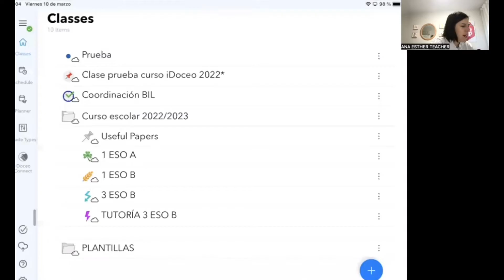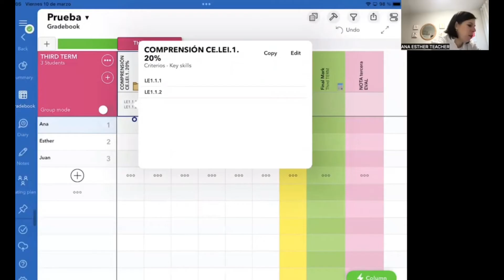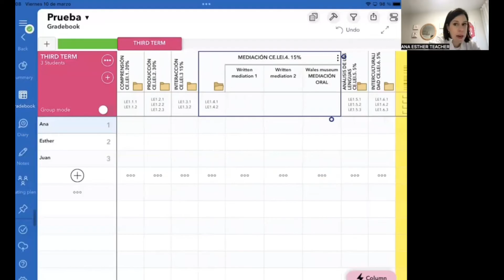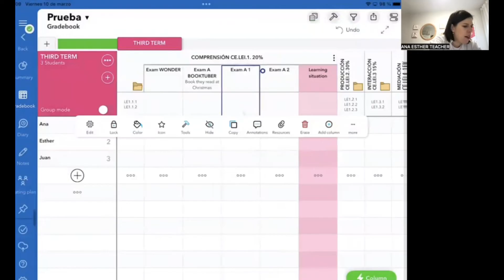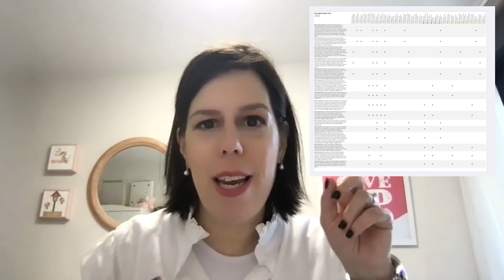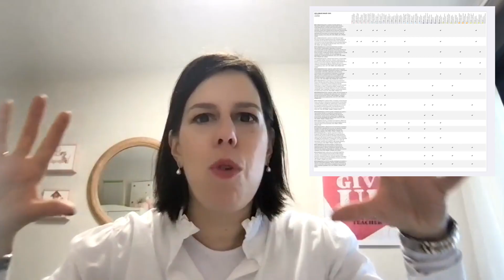EVALUACIÓN LOMLOE ✍🏻✅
🎥 EN ESTE VÍDEO vídeo te hablo en detalle de la Evaluación LOMLOE, profundizando en los elementos curriculares imprescindibles para hacerla, como las competencias específicas y los criterios de evaluación.  Además, te enseño cómo evalúo yo a mi alumnado usando iDoceo y diferentes carpetas y tablas.  Espero que te ayude.

🎬 OUTLINE del vídeo:

00:00 Intro
02:49 Pasos previos
03:37 Competencias específicas
06:47 Criterios de evaluación
07:27 Elaboración de pruebas
07:49 Mis tablas de evaluación con iDoceo
13:50 Tabla de relaciones entre elementos curriculares

🎯 Bienvenid@ a mi canal:

Soy Ana Esther, profesora de Inglés de Secundaria con la misión de ayudar a profes y opositores a conseguir sus objetivos a través de mis formaciones y recursos.

En este canal encontrarás vídeos sobre Organización, Estudio y Educación, los tres pilares de esta tribu.  Te ayudaré a que tus clases sean más efectivas, a que sientas más seguridad como profe y llegues a ser un docente excelente.  Además, si estás opositando, te daré trucos para las Oposiciones Docentes de manera que puedas marcar la diferencia.

MARCA LA DIFERENCIA, IMPACTA EN LA EDUCACIÓN.

🎯 Recuerda: si eres profe u opositor, ¡ÉSTA ES TU TRIBU!